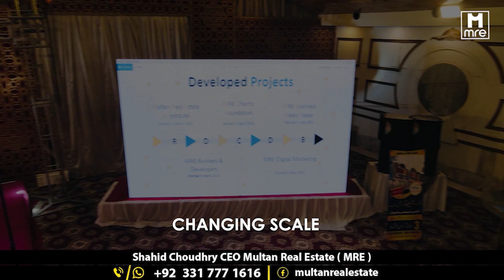Real Estate Course Specially For Females In Pakistan | Join US | Multan Real Estate (MRE)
Real Estate Course Specially For Females In Pakistan - Join US - Shahid Choudhry - Multan Real Estate (MRE)

3 Months FREE Real Estate Course For Females

• No Degree Required
• Online Interview & Classes

✅ APPLY NOW!

Multan Real Estate & Marketing Got Top 3rd Position out of 530 Authorized Realtors In DHA Multan

✅ Also We Got 3 Awards From DHA Multan
*Best Performance
*Best Vlogger
*National & International Expo

Shahid Choudhry Chairman MRE Group of Companies